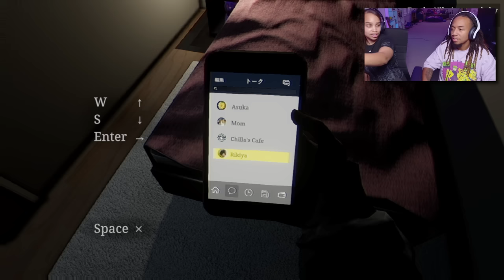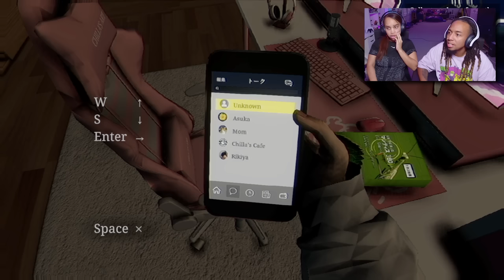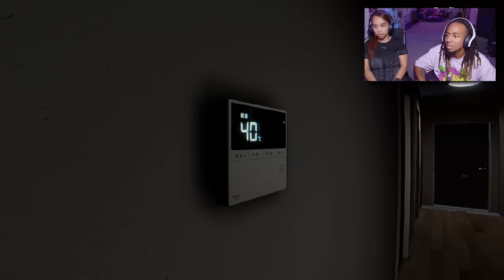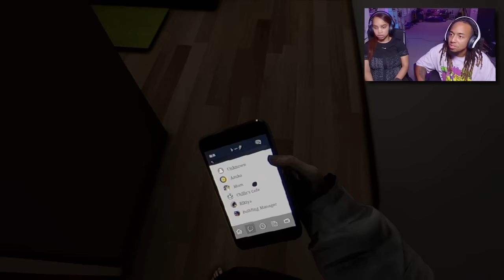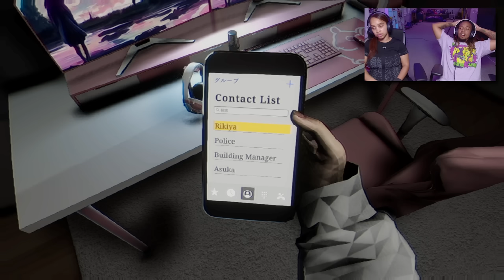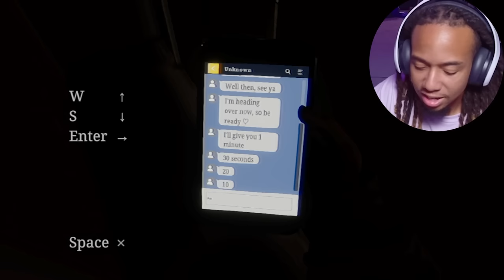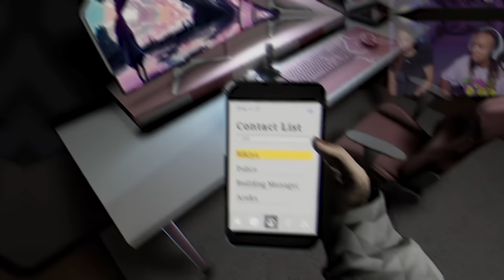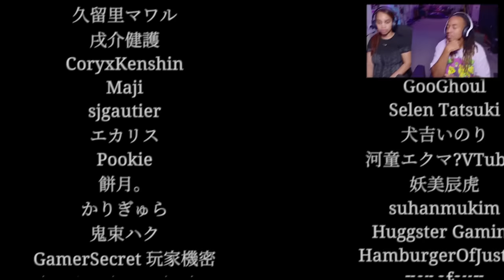This STALKER Just HACKED Us On Stream!! (Parasocial パラソーシ Full Game)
Scary Hours